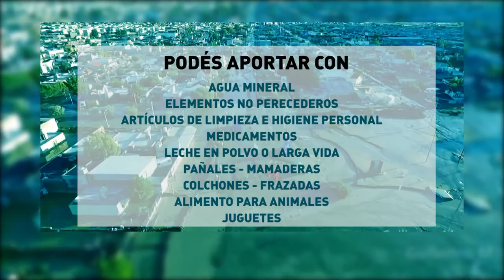CAMPAÑA SOLIDARIA "TODOS POR COMODORO"